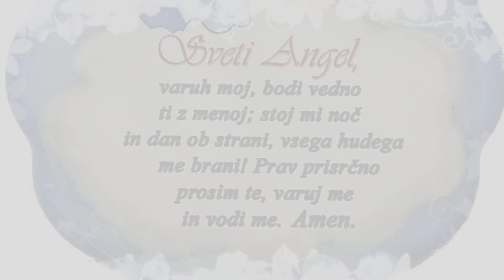NADANGELI sv. Mihael, sv. Gabriel in sv. Rafael in vsi naši ANGELI VARUHI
V teh dneh godujejo trije naši nadangeli, za njimi pa še vsi ostali t.i. ANGELI VARUHI, ki naj bi ga na svetu imel vsak človek (kakršnekoli živali so pa h.B. tu le izuzete !!!)
In kaj naj nam pomenijo v našem življenju ? Kako se jim priporočati in zatekati ? Je to za novodobne "moderne učitelje vere", ki iz VAŠIH denarnic pobirajo težko prisluženi denar za svoje "branje" o angelih in osebno fantaziranje o njih ? Je to astrologija in sprehod po čakrah in ostali ezoterični navlaki?
Ne: ANGELI SO SVETA BITJA IN VSAK KRŠČANSKI ČLOVEK IMA SVOJEGA ! Pa se nekoliko še poučita o pravem pojmovanju le teh! D . Krt

Sveti nadangeli Mihael, Gabriel,  Rafael praznujejo v Katoliški cerkvi 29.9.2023. V Svetem pismu so po imenu predstavljeni trije Božji poslanci s posebnimi nalogami, zato jim pravimo nadangeli.
V bogoslužju je v četrti evharistični molitvi v hvalospevu na Boga Očeta, lepo rečeno: »Edini ti si dober in vir življenja, vse si ustvaril zato, da bi svoje stvari napolnil z blagoslovom in mnoge razveselil s sijajem svoje luči. Pred teboj stoje neštete množice angelov, ki ti noč in dan služijo, gledajo slavo tvojega obličja in te nenehno poveličujejo.«

MIHAEL pomeni 'kdo kakor Bog?' Že po imenu je Mihael postavljen v bojno nasprotje s prišepetavanjem kače–satana v raju, ki hoče prvega človeka zapeljati v odpad od Boga. Prvikrat ime Mihael navaja prerok Daniel, ki Mihaela označuje kot 'velikega kneza'. V Novi zavezi ga vidimo v prepiru s hudičem zaradi Mojzesovega trupla. V knjigi Razodetja pa Mihael nastopa kot voditelj angelov, ki v boju s satanom in njegovimi angeli dosežejo sijajno zmago. Nadangela Mihaela najpogosteje upodabljajo z mečem in sulico kot borcem zoper zmaja – satana.

GABRIEL pomeni po hebrejskem deblu 'božji mož' ali 'božji junak'. V Stari zavezi je omenjen le v Danielovi knjigi, v Novi zavezi pa Gabriel oznani rojstvo Janeza Krstnika in Jezusovo rojstvo. Najprej in najbolj pogosto so ga upodabljali v zvezi z Gospodovim oznanjenjem Mariji. Pri oznanilu rojstva Janeza Krstnika duhovniku Zahariju se angel predstavi: »Jaz sem Gabriel, ki stojim pred Bogom. Poslan sem, da spregovorim s teboj in ti sporočim to veselo novico.«  Pij XII. je leta 1952 nadangela Gabriela razglasil za nebeškega zavetnika radia in vseh sredstev družbenega obveščanja. V ljudski vernosti pa so nadangela Gabriela kot svojega zavetnika že prej častili sli, poštni uradniki in raznašalci časopisov.

RAFAEL, čigar ime pomeni 'božje zdravilo' ali 'Bog je ozdravil', se omenja v svetopisemski Tobijevi knjigi. Ko pride v hišo pobožnega Tobija, se predstavi: »Jaz sem Rafael, eden izmed sedmih, ki stojimo pred Gospodom.« Spremljal je njegovega sina, mladega Tobija, na potovanju v daljno deželo, da je njegovo bodočo ženo Saro rešil mučenja hudobnega duha in da je po vrnitvi ozdravil starega Tobija. Zato velja nadangel Rafael v krščanskem izročilu za angela, ki pomaga človeku predvsem dosegati zdravje, pa tudi kot tistega, ki spremlja ljudi na potovanjih. Krščanska organizacija za pomoč izseljencem se imenuje Rafaelova družba.

SVETI ANGELI VARUHI pa praznujejo v Katoliški cerkvi 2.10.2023.
Podlaga za češčenje angelov je nauk Svetega pisma. Že Stara zaveza pozna angele, ki varujejo ljudi v nevarnostih. Kakšni dve stoletji pred Kristusom se je pri Judih izoblikovala vera v angele varuhe in v tem smislu Jezus pravi: »Varujte se, da ne boste zaničevali katerega teh malih! Povem vam: njihovi angeli v nebesih vedno gledajo obličje mojega nebeškega Očeta« (Mt 18,10). Z besedo 'mali' Jezus ne misli na otroke, ampak na ljudi v telesni ali duhovni stiski. Na temelju Svetega pisma je teolog Franc Suarez vlogo angelov varuhov v odnosu do nas povzel v šest točk:
1. odstranjajo od nas nevarnosti, ki ogrožajo naše telo in našo dušo;
2. nagibljejo nas k temu, da delamo dobro in se varujemo hudega;
3. odstranjajo od nas napade hudobnih duhov in zmanjšujejo moč njihovih skušnjav pa tudi moč nevarnosti, ki izvirajo iz naših slabih nagnjenj in priložnosti za greh;
4. naše molitve prinašajo pred božje obličje;
5. prosijo za nas;
6. grajajo nas in na neki način kaznujejo, če je to za nas koristno in zveličavno.
Zdaj je god angelov varuhov v vsej zahodni Cerkvi 2. oktobra.
Sveti angel, varuh moj, bodi vedno ti z menoj;
stoj mi noč in dan ob strani, vsega hudega me brani!
Prav prisrčno prosim te, varuj me in vodi me. Amen.
Ta pesmica je tudi ena prvih molitev, ki smo jih in jih še z ustnic svojih vernih mater (pogosto starih mater) poberejo nedolžni otroci. Morda je prav zaradi tega nastala zgrešena podoba angela varuha: najpogosteje ga slikajo, kako spremlja otroka čez ozko brv, ki predstavlja življenjske nevarnosti. Bogoslovni pisatelji pravijo, da angel spremlja slehernega človeka od začetka do konca njegove življenjske poti.
Premnogim kristjanom je misel na angele varuhe v veliko oporo pri resnem prizadevanju za življenje po evangeliju.